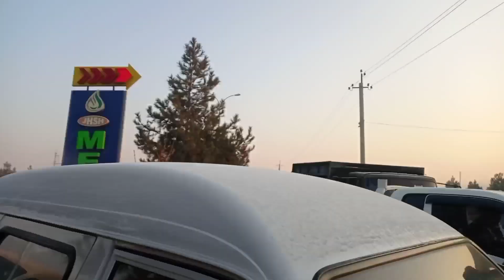ANDIJON ZAPRAFKADA TALPA TEZ KO'RING 12 YANVAR 2021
ANDIJON ZAPRAFKADA TALPA